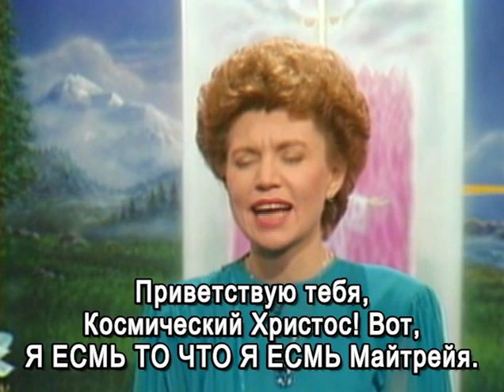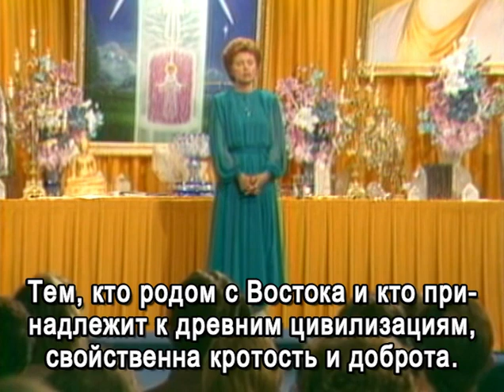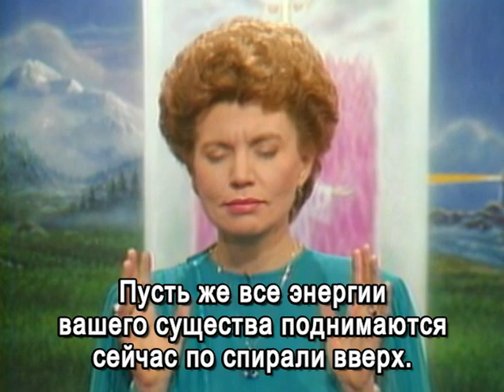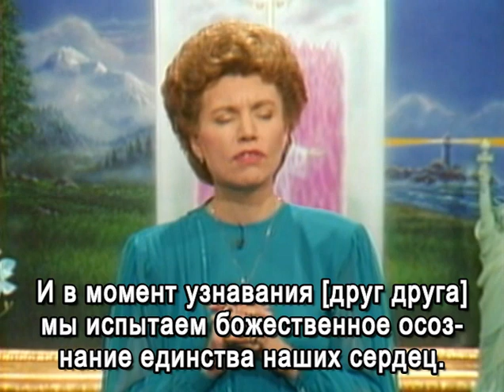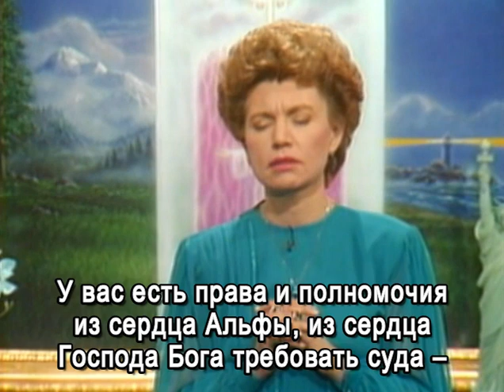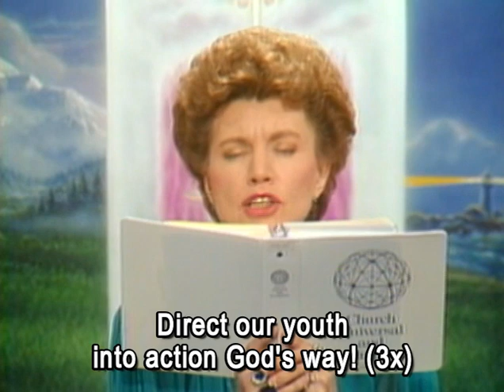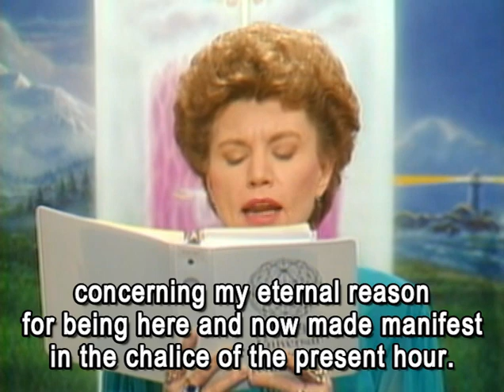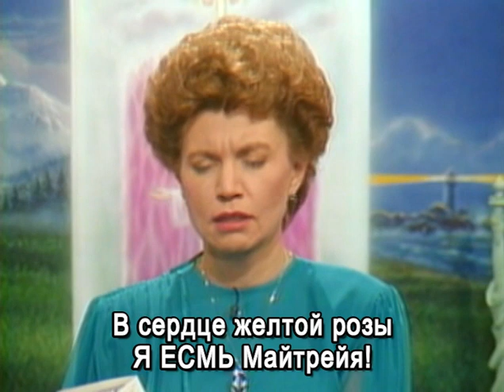Lord Maitreya «Welcome to the Mystery School!» (1-2-88) / Господь Майтрейя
Dictation by Lord Maitreya «Welcome to the Mystery School!» was delivered by the Messenger of the Great White Brotherhood Elizabeth Clare Prophet on January 2, 1988, during the 5-day New Year’s Retreat «The Sacred Fire in Winter», at the Royal Teton Ranch, Park County, Montana. (Published in PoW Vol. 31 No. 6).

Диктовка Господь Майтрейя «Добро пожаловать в Школу Мистерий!» была дана через Посланника Великого Белого Братства Элизабет Клэр Профет 2 января 1988 г., во время 5-дневной Новогодней конференции 1987-88 гг. «Священный огонь зимой», проходившей во Дворе Короля Артура, Ройял Тетон Рэнч, Монтана.

00:00  Lord Maitreyas’ Keynote / Ключевая нота Господа Майтрейи
02:12  Dictation by Lord Maitreya / Диктовка Господа Майтрейи
22:35  Preamble to 20.13 / Преамбула к велению 20.13
23:26  Decree 20.13 (1x) / Веление 20.13 (1х)
26:23  Decree 20.14 “Golden Victorious Light” (1x) / Веление 20.14 (1х)
28:08  Mantra from 20.14 “O World Awake…” (10x) / Мантра из веления 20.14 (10х)
29:24  Decree 20.15 “Decree for Brotherhood” (1x) / Веление 20.15 (1х)
31:24  Dictation by Lord Maitreya (end) / Диктовка Господа Майтрейи (окончание)
33:11  Golden mantra of Padma Sambhava / Золотая мантра Падма Самбхавы